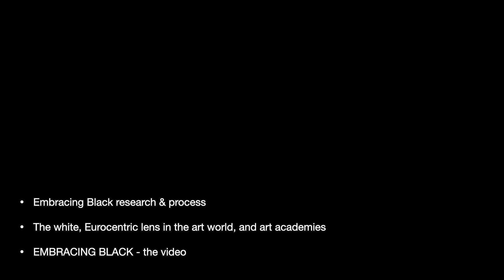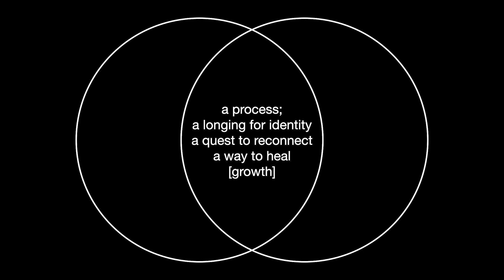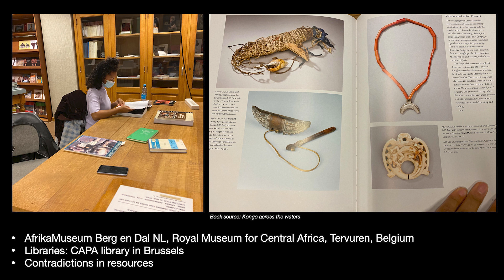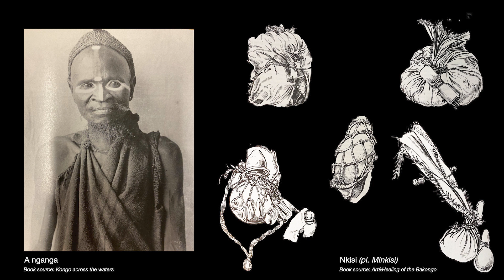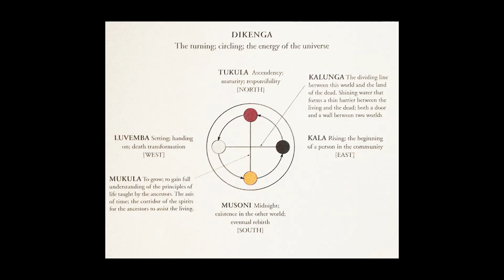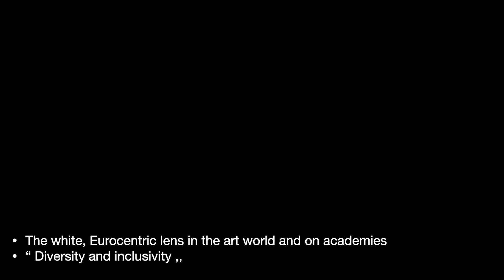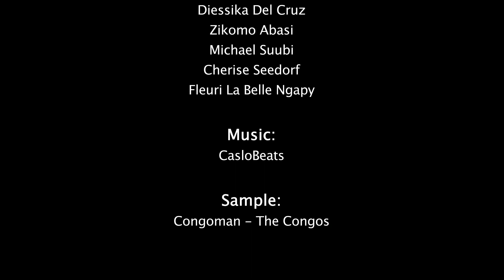Fleuri La Belle Ngapy - EMBRACING BLACK (LAYERED Conference)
Fleuri La Belle Ngapy's talk "EMBRACING BLACK" gives insight into the research process behind her latest jewelry collection, inspired by Congolese mythology and Black pride.

Recorded at LAYERED Conference, which took place 11 April 2023 at Academy Minerva.